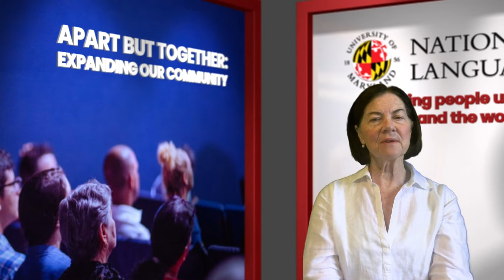Conference Announcement Video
The NFLC will be hosting Apart But Together: Expanding Our Community July 21-23, 2020.  Register at conference.nflc.umd.edu.

Join us as we feature teachers and presenters from the five regional language teacher conferences and imagine what’s possible while reconsidering what is truly essential when the goal is proficiency. Focus on the possibilities that a transformed educational setting might offer. Expand your professional community as you prepare for a year that focuses on creating community and engaging all learners wherever they are.